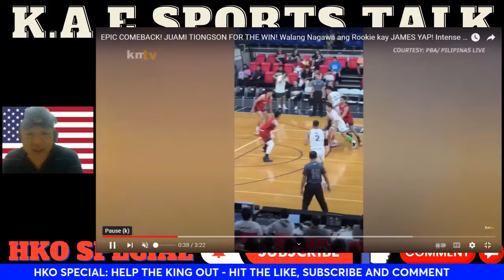Terrafirma DYIP Makes A nice Comeback Against Blackwater Bossing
blackwater bossing
terrafirma dyip
pba live today
pba live
pba highlights
pba highlights today
blackwater bossing vs. terrafirma dyip
terrafirma dyip update
terrafirma dyip highlights
terrafirma dyip live
blackwater bossing live
blackwater bossing highlights
pba live today 2024 full game
kae sports talk
pba highlights today 2024
pba highlights today full game
pba highlights 2024